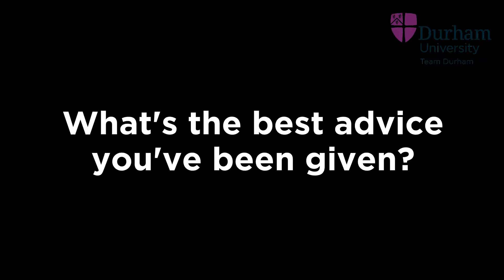Will Fraine Team Talks Interview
During our Team Talk Series we interviewed Yorkshire Cricketer and Durham MCCU Alumni Will Fraine about his life as a professional athlete.